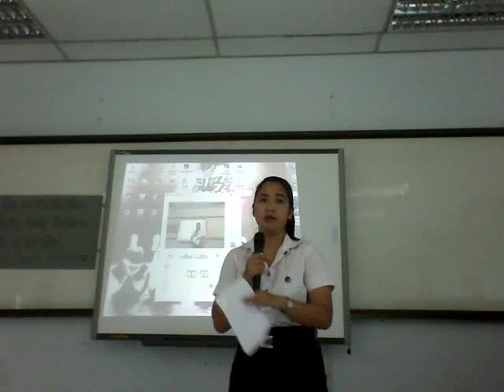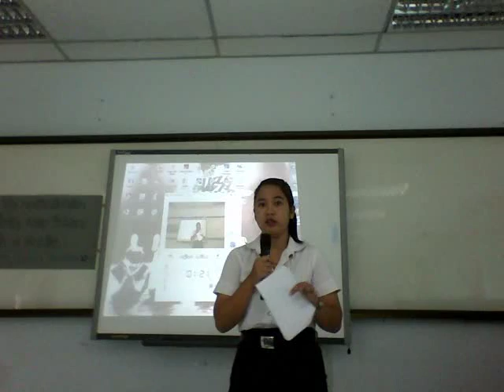The multiculturalism bring many problems to a country. By: Boonsita Yoocharoen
Presentation about "The multiculturalism bring many problems to a country."
By:  Boonsita Yoocharoen
 ID: 077 Sec: 2